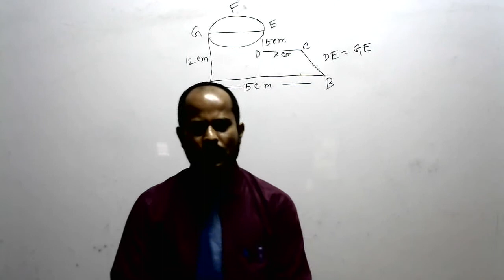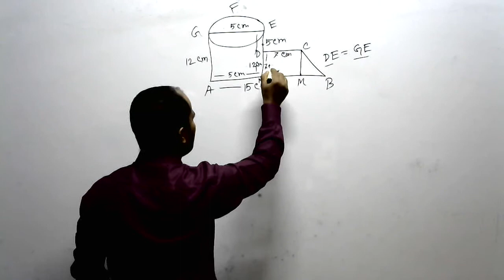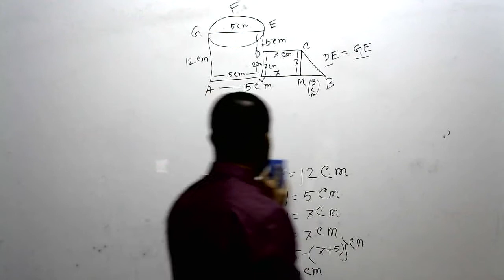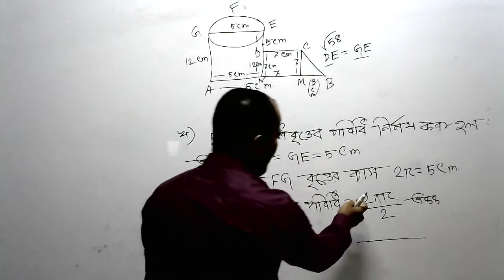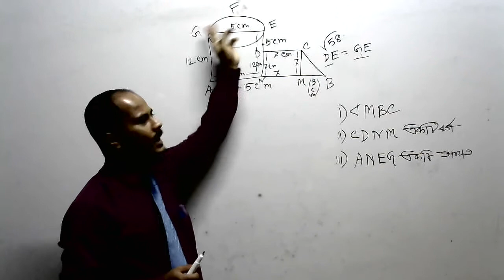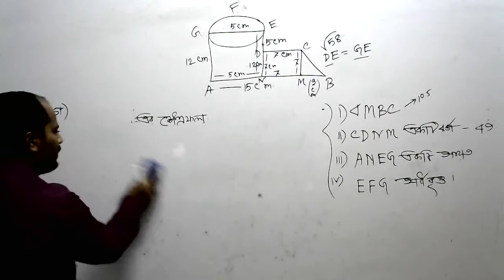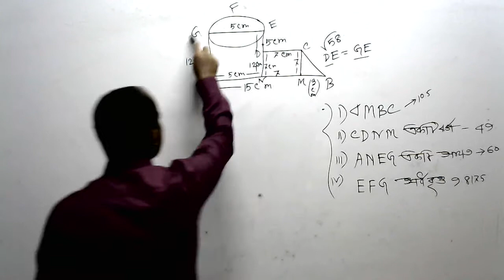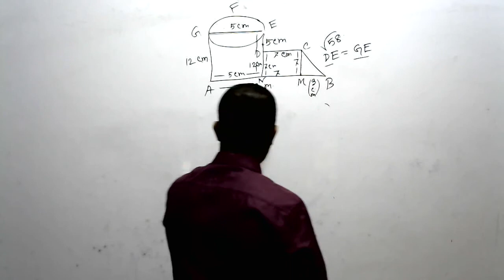Class- Nine, Sub- Math. শ্রেনিঃ নবম, বিষয়ঃ গনিত( এ্যাসাইনমেন্ট-১ এর ২নং সৃজনশীল এর সমাধান- পরিমিতি)